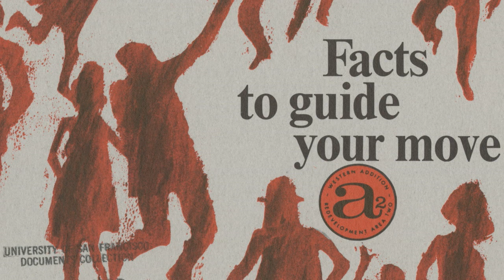Apache Tomcat - Alright Rock N' Roll [Creative Commons Music]🔴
[Song attributes]
Bit Rate: 128000
Genres: Rock, Lo-Fi, Experimental, Garage, Surf

This song: Alright Rock N' Roll is from Apache Tomcat's album: Apache Tomcat

[Album Description]:  Apache Tomcat -Facts To Guide Your Move 1.House Work2.Drinking Tussin & Sniffing Glue3.Dog Bite 4.Gentrification Move Out Notice 5.I Hope It Don’t Last 6.Danger Danger 7.Alright! Rock N’ Roll 8.No More Drugs 9.Oh Happy Days 10.Come Over Girl 11.The Clouds Are On Fire All Song Written & Recorded by Alex Ramirez & friends Jason Farley – Drums on 2 & 11; Bass on 2,7,9; Vocals, organ, piano on 11 Greg Hovious - Drums on 5,6; Bass on 4,5, 6,10 Guitar on 3,11 Juan Rangel – Flute on 4 Colin Guerra – Guitar on 5 Marcus Bolf – Drums on 7,8; Guitar on 8; Vocals on 8 Hondo Russell - Drums on 9 Amanda – Vocals on 11 All other singing and playing was done by Alex Ramirez Tracks 1,2,7,8 & 9 recorded at Chillking Studios, in Bastrop TX, between June 2014 and March 2015. All Other songs were recorded at the old Annabel’s Resource Center, in Bastrop TX, shortly after the “What’s Later” sessions.   Track 10 contains a sample from Ros Seresysotea’s song Chnang Jas Bai Chgn-ainj (old pot, tasty rice) Lyrics on No More Drugs by Marcus Bolf Lyrics on The Clouds Are On Fire by Jason Farley Cassettes available by request at asteeznile(at)yahoo(dot)com

[Album Attributes]
Released: June 18th, 2015

Producer
: Alex Ramirez
Length: 00:27:51